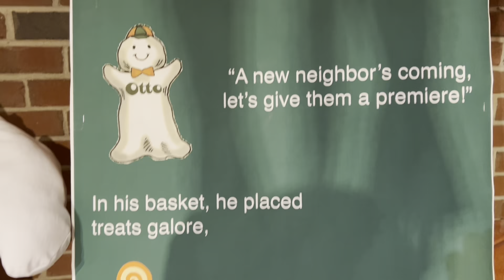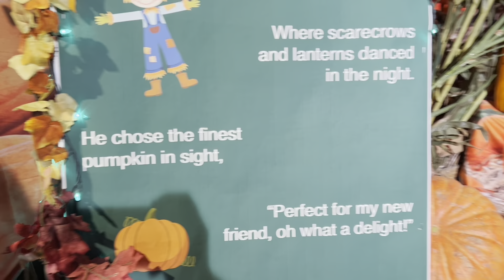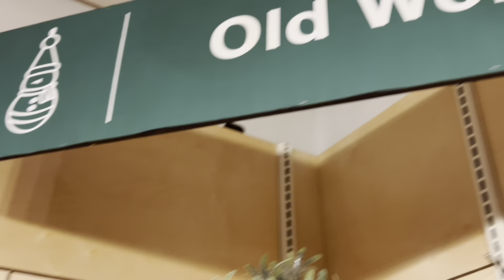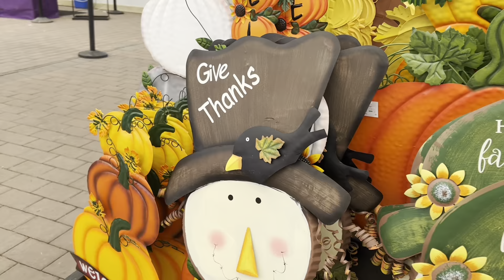Hicks Fall Festival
Come to Hicks Nurseries for their yearly fall festival! Come see Otto the ghost and take a picture with him as well as walk through his animated story!

Instagram, TikTok, YouTube, twitter @HicksNurseriesNY